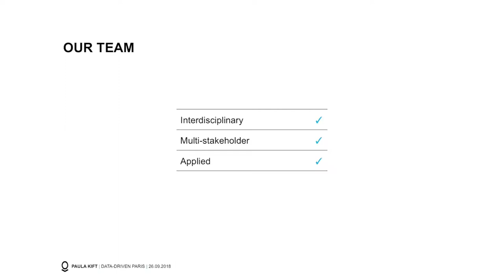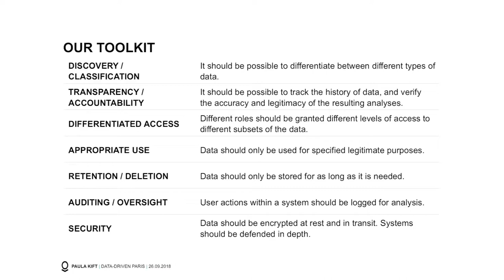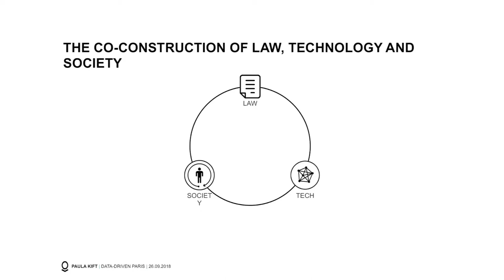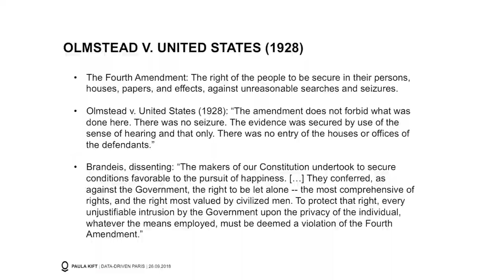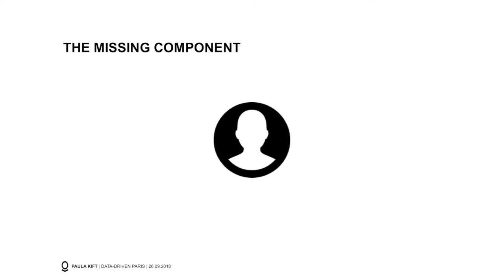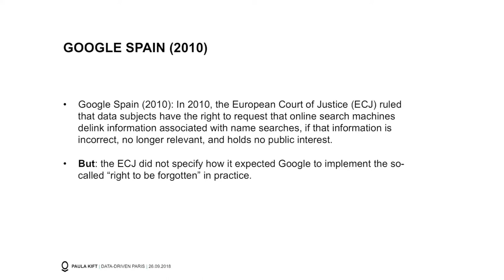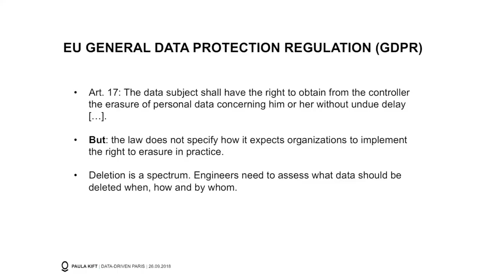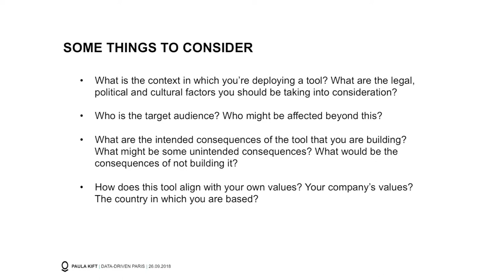Data Driven Paris - Privacy & Civil Liberties and technology - Paula Kift, Palantir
Data Driven Paris is a monthly event covering Big Data and data-driven products and startups in Paris. The event for the Data and AI enthusiasts.

Palantir is a software services and publishing company specialized in analysis and Big Data.

In this conference, Paula Kift, Engineer at Palantir explains Privacy and Civil Liberties importance and Palantir's technology used.

Do not hesitate to add a comment, we will be happy to answer them 😊